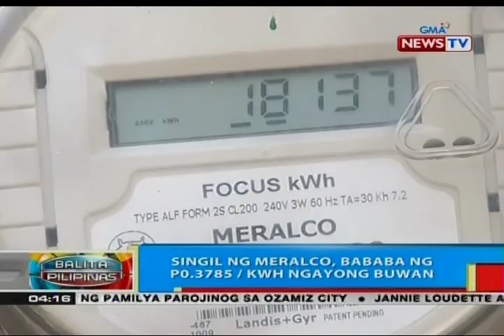BP: Singil ng Meralco, bababa ng P0.3785/kWh ngayong buwan